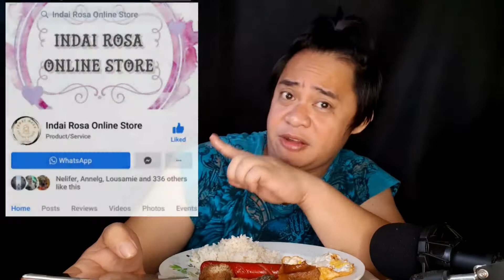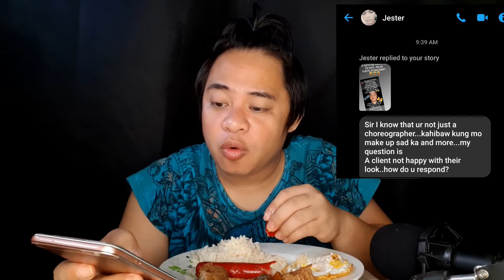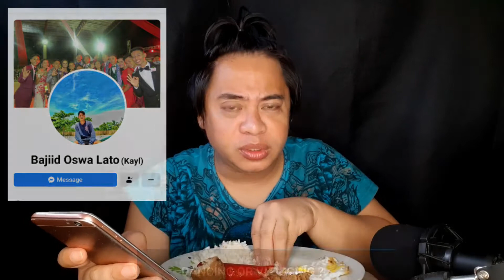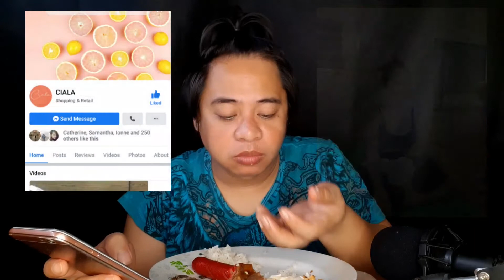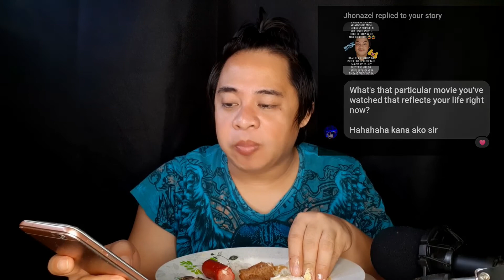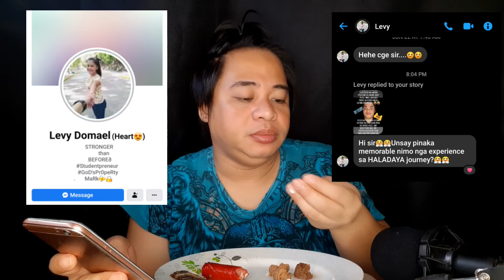Q and A Challenge + Breakfast Vlog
First time ko mag Q and A challenge sa mga vlogs ko.hahaha.. at habang kumakain talaga ng agahan..nakakatuwa at super laptrip.
Parang nabuking ako dito sa video nato..hehee
Hanggang sa susunod na Q and A challenge mga kagoryos.😂😂😂😘😘

TW: @villamor_george
Fb Page: Gwor 'Yow ng Cebu

Theme: Party
Soundtrack by: Sniffer Dogs©️
Title of Music: Close Enough to Happy©️